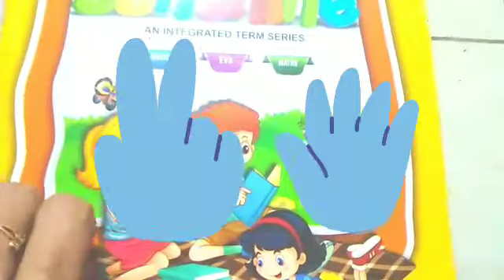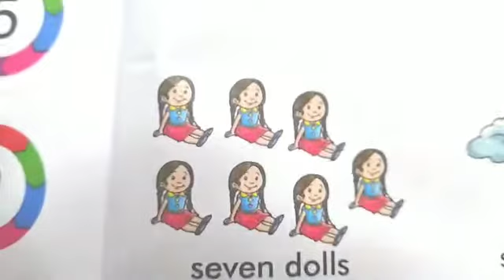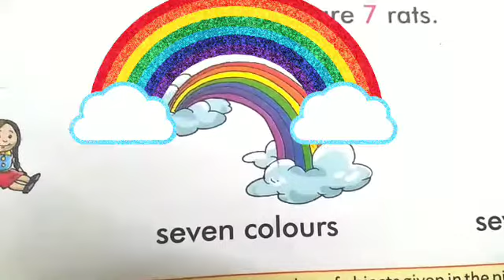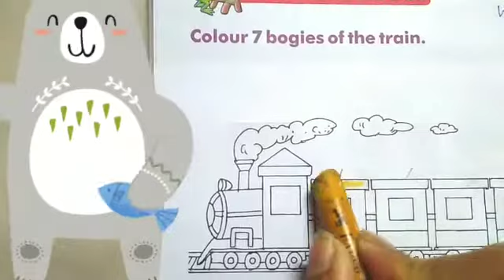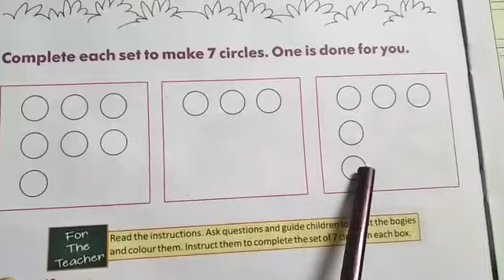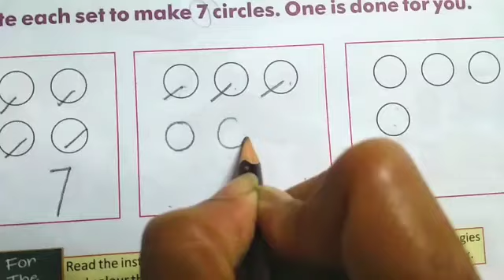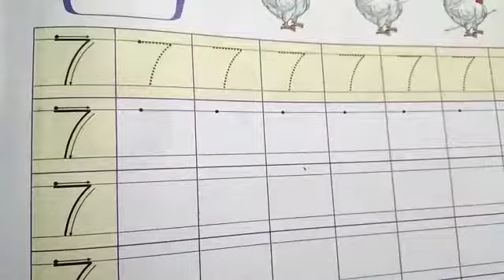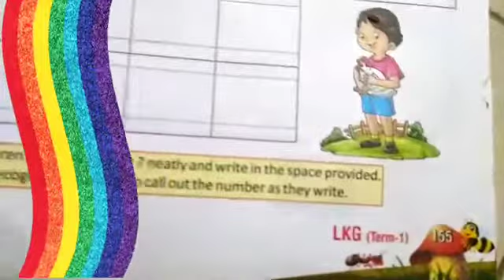1025.JR. K.G.,No 7 | Vidyut Board Vidyalaya | BHAGYESH THAKKAR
JR. K.G.,No 7,Vidyut Board Vidyalaya , BHAGYESH THAKKAR